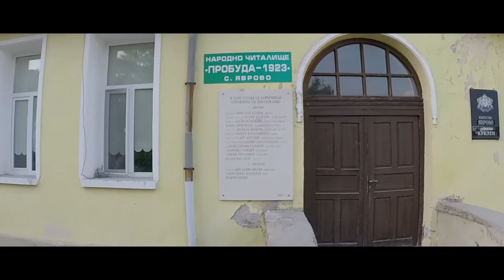Яврово от Дрон